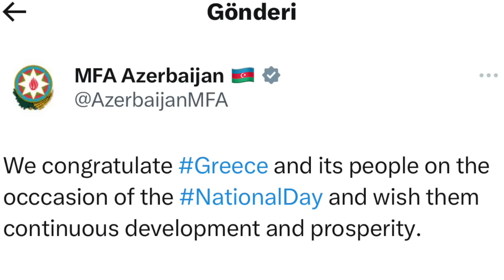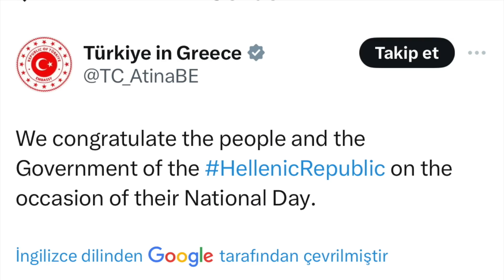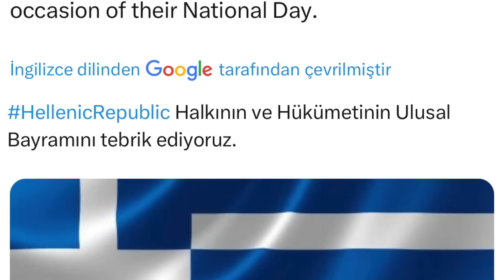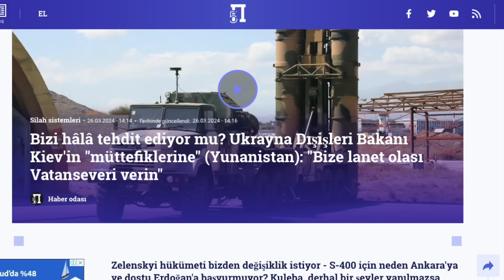ŞAKA DEĞİL ! 3 AVCI HAYALET TÜRK SİHASI ORTAK OPERASYONA ÇIKACAK ! SAVUNMA SANAYİ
Türk Havacılık ve Uzay Sanayii, ilk uçuşunu 28 Aralık 2023'te gerçekleştirdiği ANKA III için geliştirme ve test faaliyetlerine devam ediyor.

İlk uçuştan elde edilen verilerle iyileştirilen ve devamında yeni test uçuşları yapan ANKA III, üçüncü kez gökyüzüyle buluştu.

Son uçuşunda 2 saat havada kalan ANKA III, 160 knot hıza ulaştı, 10 bin fit irtifaya çıktı. ANKA III böylece tüm uçuş değerlerini geliştirmiş oldu. Uçuşta ayrıca otopilot ve uçuş mekaniği testleri gerçekleştirildi.

Her uçuş testindeki değerlendirmelerin ardından ANKA III için yeni performans ve görev zarfları açılarak platformun göreve hazır hale getirilmesine çalışılacak.

00:00 KONU BAŞLIKLARI
00:25 ANKA-3
04:09 GAZZE
09:33 SOSYAL MEDYA